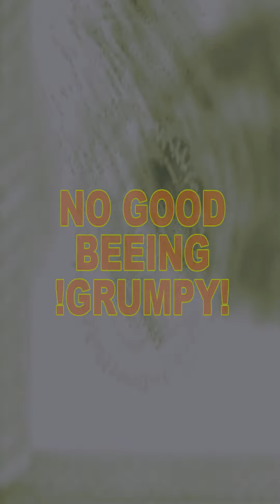HOW TO PRODUCE GOOD VIBES IN 1 MIN ?! USHER HACK 🔥🔥- aryel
Here is layer after layer how I produce my Good Vibes #19 😎!
Check the result on my IGTV 🔥🔥

Make me happy and follow me 🙏🙌🔥!